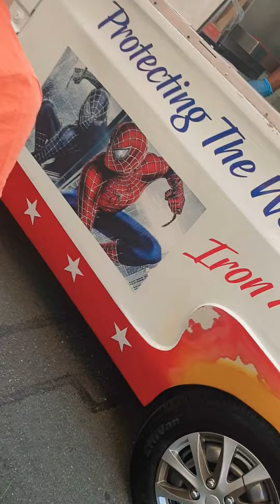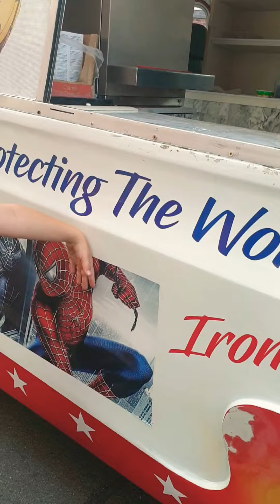Harvey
Chasing down the ice cream man